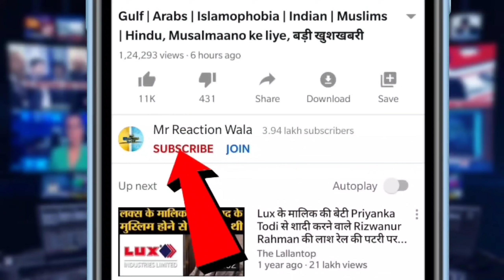Modi सरकार ने CAA के बिना गैर मुस्लिम शरणार्थियों का मांगा आवेदन, Corona की जगह Hindu Muslim चालू